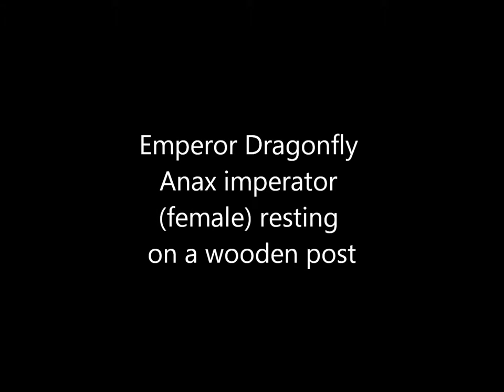Emperor Dragonfly Anax imperator female resting on a wooden post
A female Emperor Dragonfly Anax imperator is shown taking respite from the hot sun on a partially shaded wooden post on a baking hot summer's day.  The blue markings on her abdomen indicate that she is a fully mature individual as this coloration may develop with age in older females.  Despite this her wings are still in very good condition - these are often torn by thorns or failed bird-attacks.  This large hawker dragonfly remained in situ for a remarkable 26 minutes before she finally took flight and it is not known how long she had been settled there beforehand.  Much of the film was taken in such bright sunlight that it was practically impossible to observe anything on the camera's LCD and because there was a ditch in the way and the insect was perching so low down stabilising the camera was a problem too.  Although it was possible to take point-blank range still photographs the video camera could not be manoeuvred close enough for equivalent video images to be recorded as the bramble stem projecting just above the dragonfly's head made this impossible.  This also prevented any head-on photographs or film from being taken.